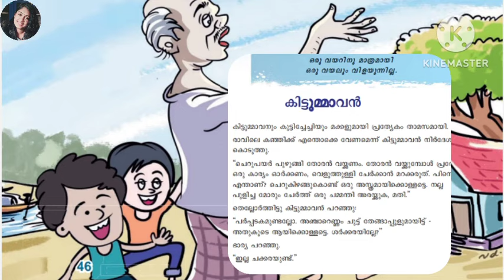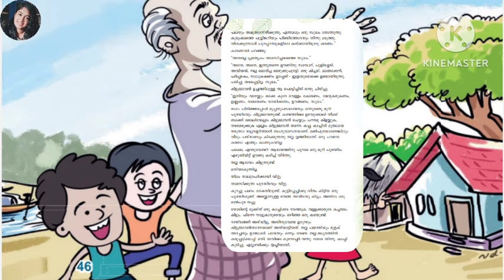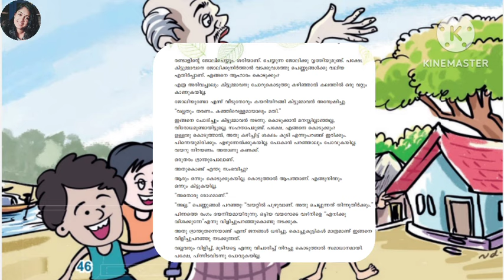കിട്ടുമ്മാവൻ|ക്ലാസ്സ്‌ 9അടിസ്ഥാനപാഠാവലി യൂണിറ്റ് 3